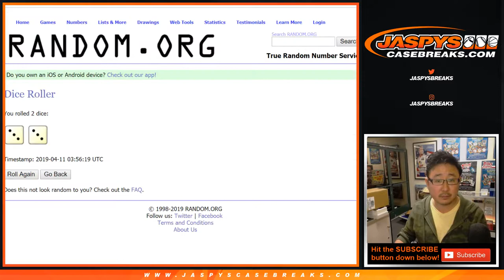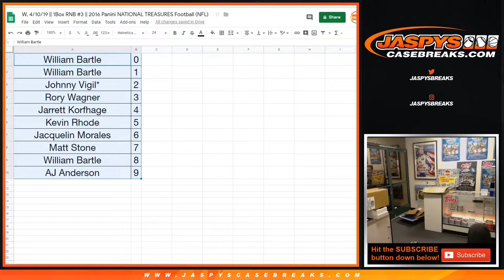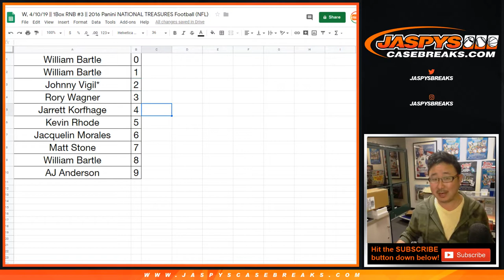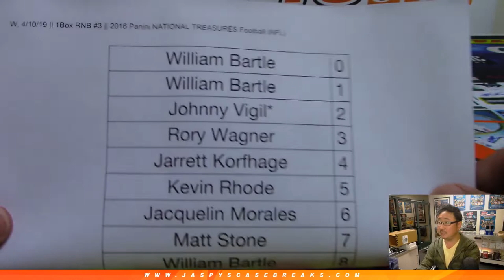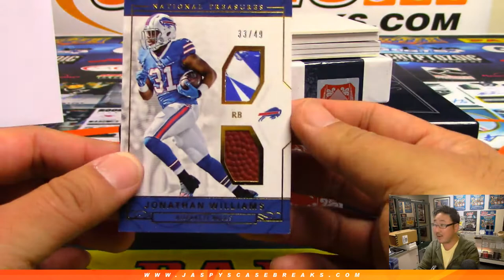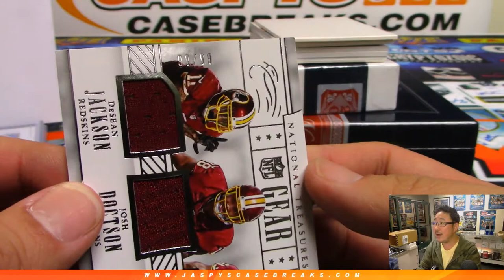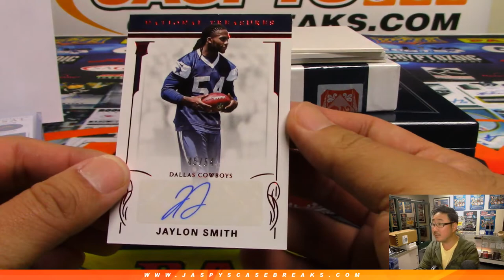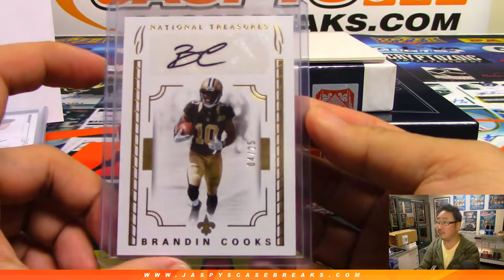W, 4/10/19 || 1Box RNB #3 || 2016 Panini NATIONAL TREASURES Football (NFL)